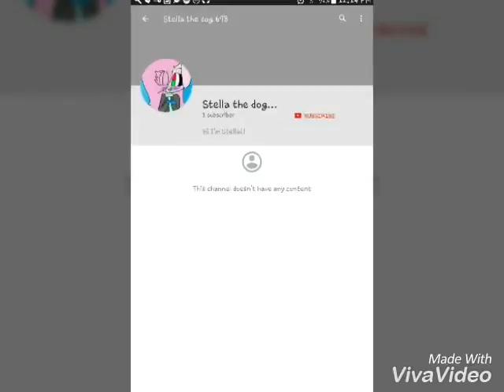FAKER!!!!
So I was looking in the comments and bam I found a faker I'm so mad and who ever it is you better stop